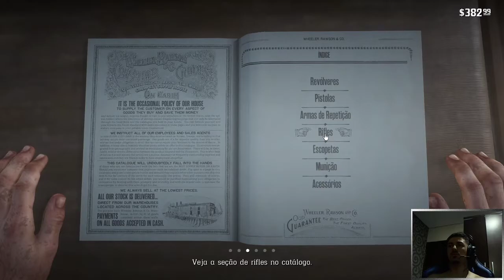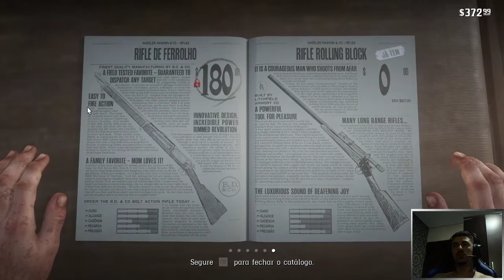RED DEAD REDEMPTION 2 - PARTE 9